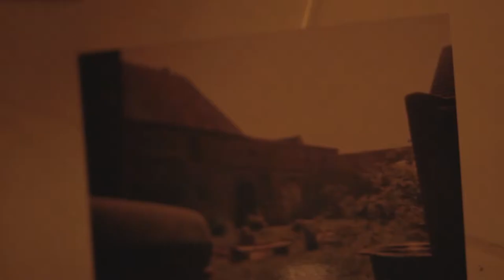youtube video #-4FAw1vd3aE